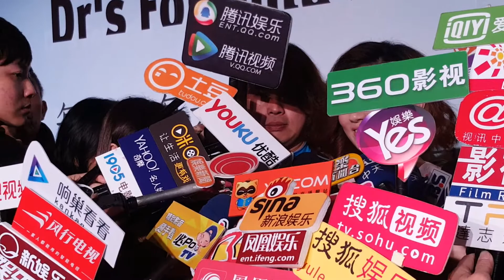Selina面對媒體仍緊張 透露S.H.E將回歸歌壇